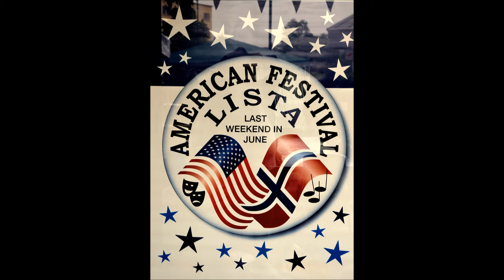Lista American Festival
Evangeliesenteret deltar på American Festival på Liste